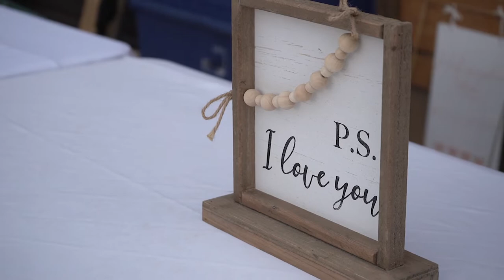Zion national Park Wedding Photography | Ashae + Austin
If you are lucky enough to come across someone who makes you feel warm and fuzzy on the inside, pull them close. If they still make you feel warm and fuzzy even on the worst of days, pull them closer. Ashae and Austin are such a couple.

A wedding day is supposed to be filled with fun and excitement, smiles, maybe even a few tears. Their wedding day was different than most, it just so happened that moments before their wedding party was set to arrive, the skies opened up and tore through their venue. Upending chairs, tables, decor, throwing things around the yard. It happened not once, but 3-4 times in a matter of about an hour. The flash flooding tore through Zion and surrounding areas, hitting their wedding venue directly with wind and rain. On a day when the world was crumbling in around them, Ashae was determined to marry her man in the spot they’d previously picked, no weather was going to stop them. As the sun was setting, the couple joined their families in a beautiful union in the center of a Labyrinth atop a hill adjacent their venue.

moab utah wedding photography
moab wedding
wedding photographers in moab utah
moab utah photographers
moab elopement photographer
moab utah weddings
moab wedding venue